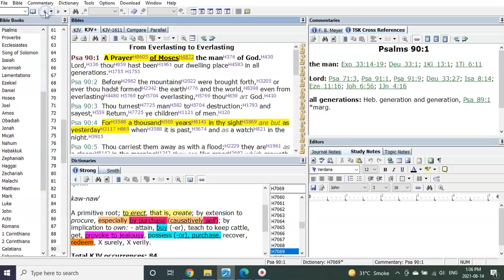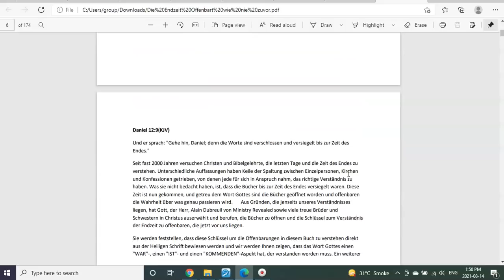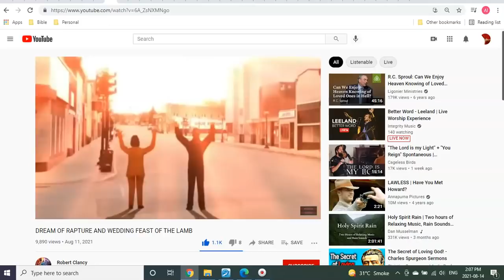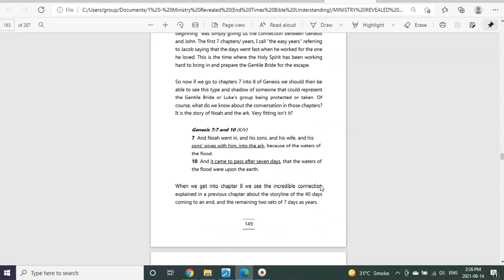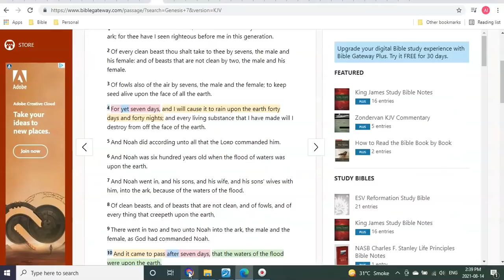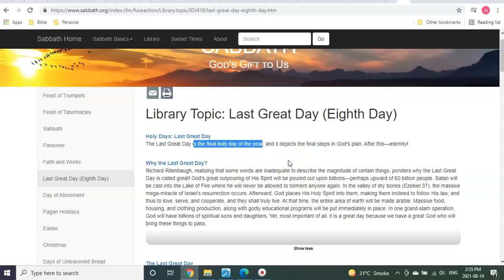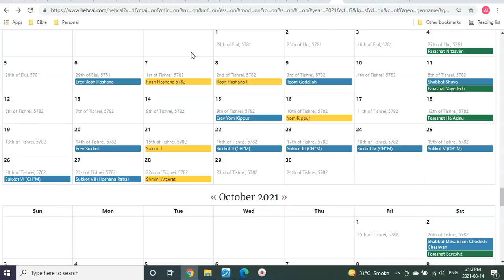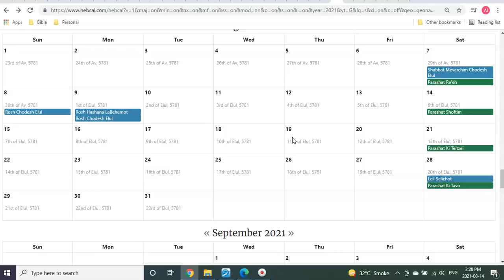The Last Day of... The Son of man!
Hello Fourteeners, Brothers and Sisters. Welcome back. Today is about the importance of the revelation of The Opened Books in the Chapters to Years.
You're about to see and understand WHEN the Last Day of the Son of man will be, written to us in scripture. And thus what I believe is the Final option for the 40 days of the Son of man to begin!
We are the ministry that has been given the understanding that indeed the Son of man IS coming for 40 days and that those 40 days WILL be Before the 14 years begin. And with that understanding, knowing we're in the 70th year, leaves only... The Last Day!

I'm so looking forward to meeting you and your families very, very soon.
GOD bless, watch over, protect and comfort each of you and yours... until.

AVAILABLE NOW!

Or

50 days - 14 years - 50th jubilee chart from video, link;

                                      T3G 5W6